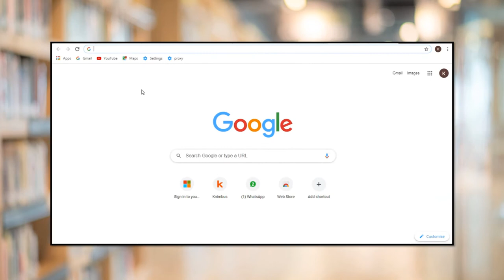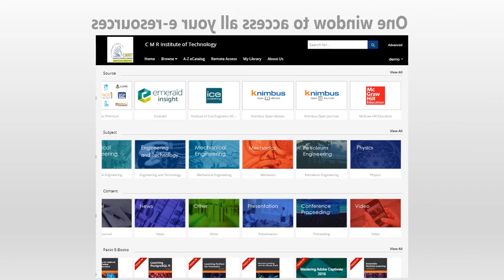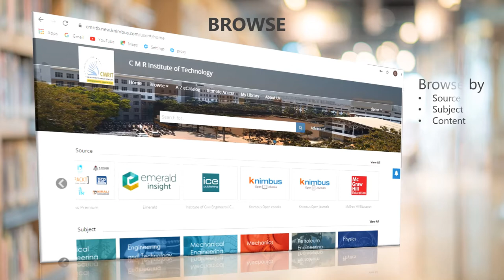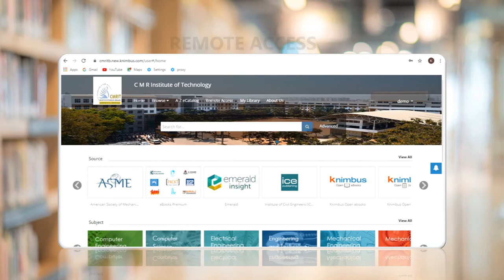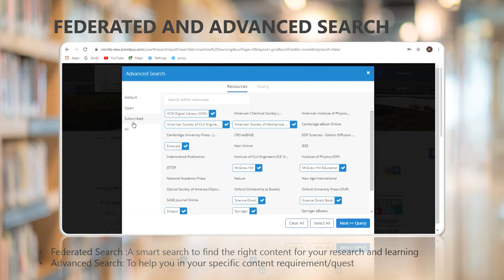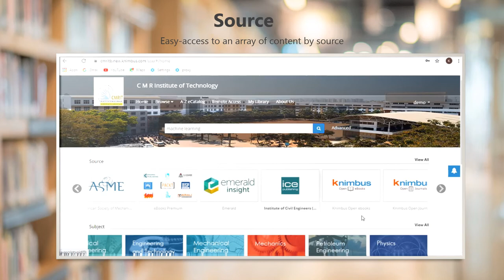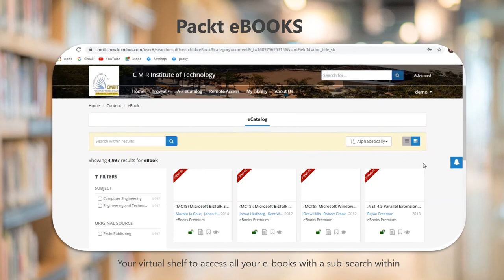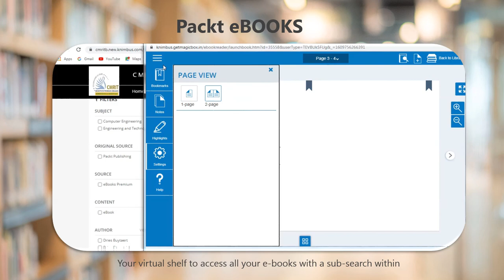C M R Institute of Technology Digital Library by Knimbus - A Quick Tutorial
Knimbus is a comprehensive digital library solution that curates and integrates high-quality academic content.

Knimbus eLibrary platform is available both online and on mobile devices. It provides access to library subscriptions as well as to open access and web content through a single interface with the added utility of a customized mobile app.